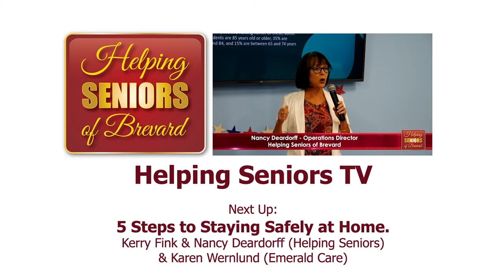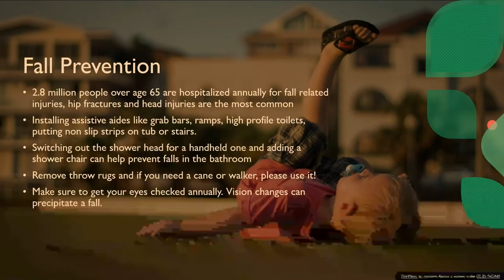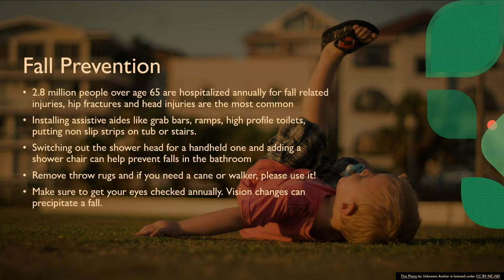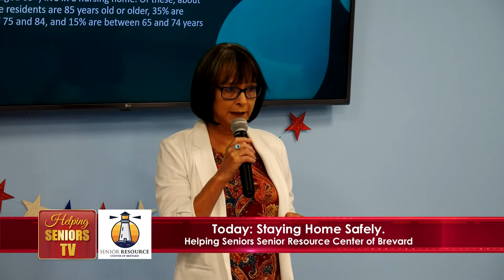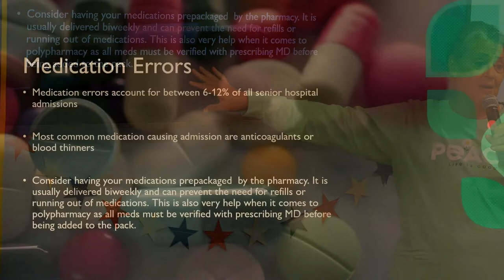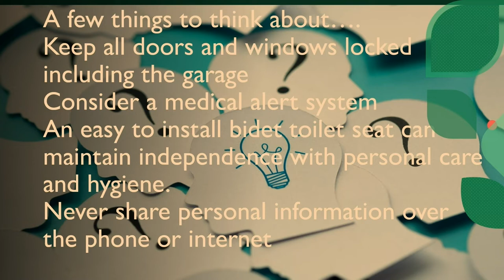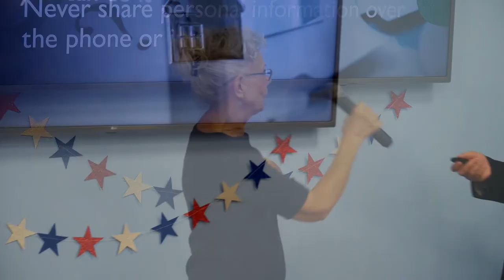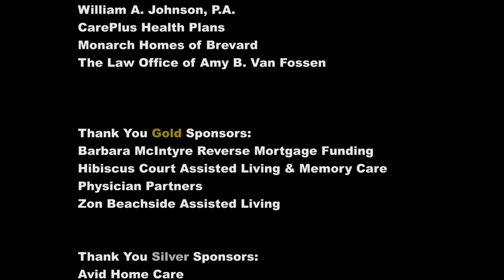5 Tips to Stay Home Safe | Helping Seniors TV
5 Tips to Stay Home Safe | Helping Seniors TV

An important "Get Your Ducks in a Row" presentation at the Senior Resource Center of Brevard at Zon Beachside on June 27 2022.  Helping Seniors Executive Director Kerry Fink introduces Helping Seniors Operations Director Nancy Deardorff and Emerald Care Management's Karen Wernlund who present information compiled by Traci Graf, Registered Nurse, and owner of Avid Home Care Services.  Good information for your Aging Plan.

HSTV #291 | 5 Tips to Stay Home Safe
Guest: Nancy Deardorff (Helping Seniors of Brevard)
Guest: Karen Wernlund (Emerald Care Management)
Program Host: Kerry Fink (Helping Seniors Network)